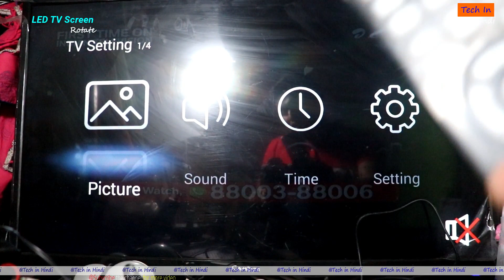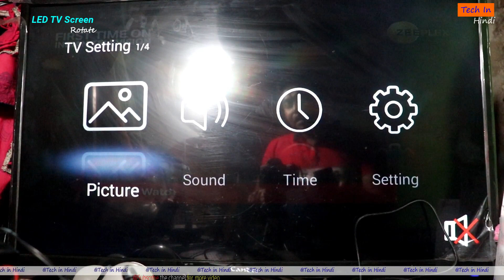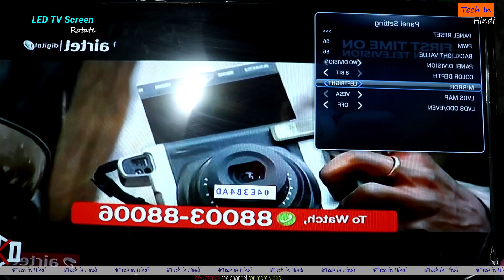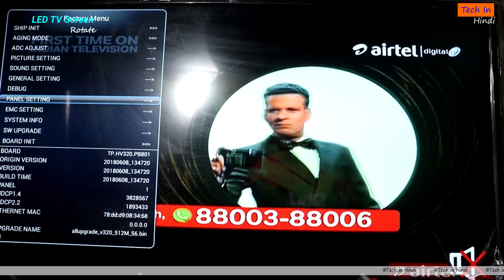Led Tv screen rotating/Tv screen rotate कैसे करे @Tech in Hindi 2021.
Led tv screen rotating/Led screen rotate/Tv screen rotate/Led tv display rotating kaise kare by @Tech in Hindi 2020.